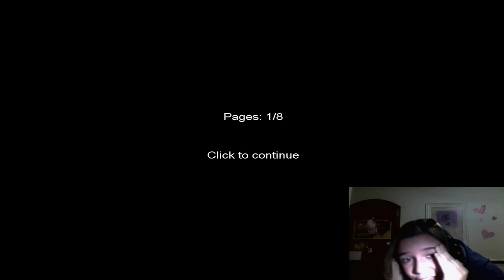SLENDER: Jogo Maldito e 300 Inscritos!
Faaala pessoas bonitas e cheirosas! Antes de tudo eu queria agradecer a todos pelos nossos 300 inscritos no canal! Obrigada pela força dada e o incentivo, eu faço tudo para vocês!

Espero que vocês se divertam como o meu sofrimento pra fazer esse vídeo kkkkkkkk

TWITER: @malena_habbo